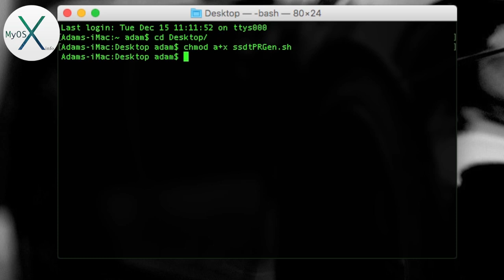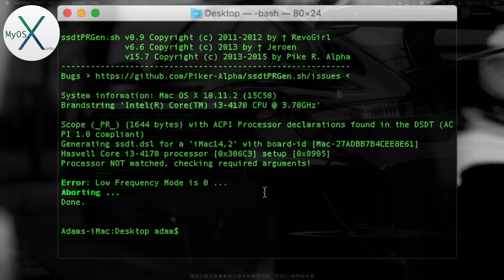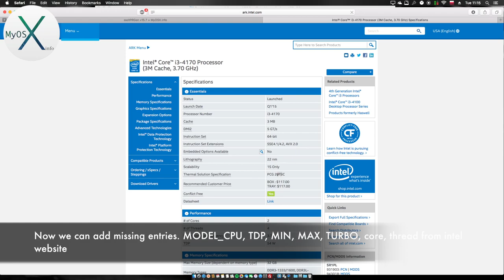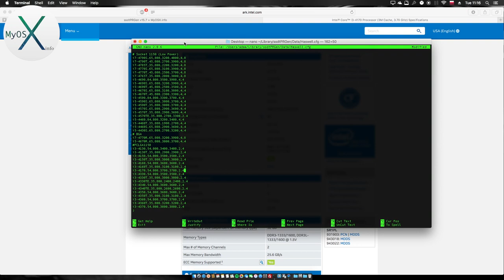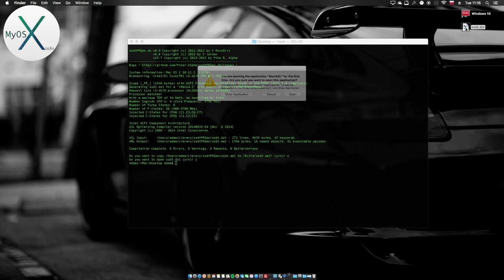SSDT how to generate & add unsupported CPU